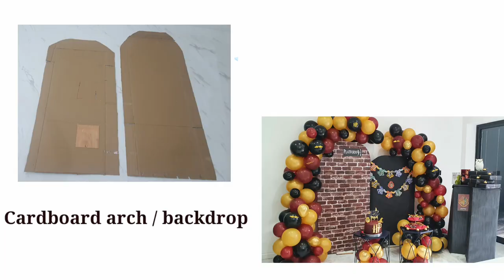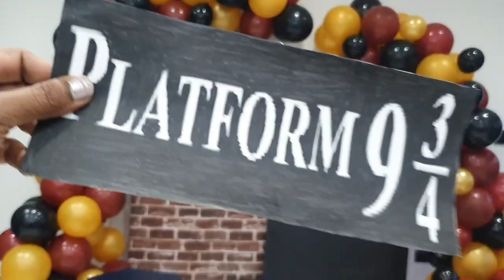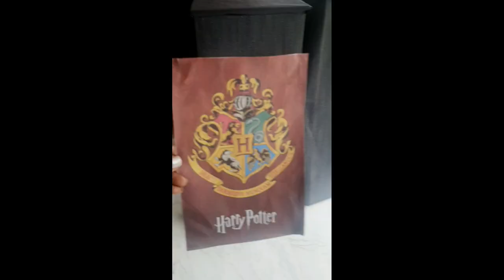Cardboard Backdrop Arch | Harry potter theme party | Balloon arch with balloon strip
Cardboard Backdrop Arch |  | Balloon arch with balloon strip

Harry potter theme cake link

Brick paper

Peel and Stick Rustic Red Brick Wallpaper, Self-Adhesive Wallpaper, Vinyl Waterproof Vintage Wallpaper, Self-Sticking Wallpaper, Contact Paper for House Decoration, No.57104-3

Golden wings

100Pcs Golden Glitter Wings...

Balloon strip

Leetye Mei glue dots Balloon arch strip Ballon arch maker kit ballon Balloon tape and glue dots Balloon tape Balloon arch strip tape Balloon decoration strip (Single Hole+Double Hole)